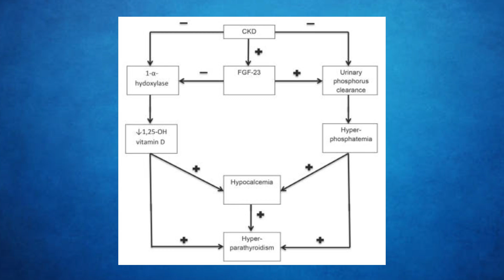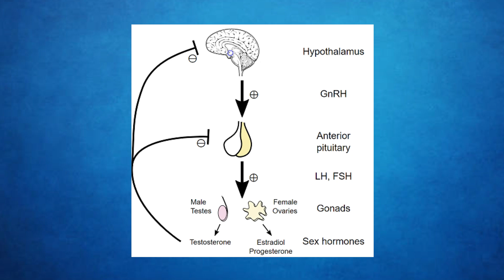Doctor Reacts to House MD Treats Sports Star With a Drug Problem S1E12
House MD Sports Medicine features Hank Wigan, a baseball player who has just returned from Asia with a drug problem. It features the usual House MD madness with a surprising twist at the end. In this doctor reacts to House MD episode, I discuss:

Tuberculosis
Fragility fractures
Vitamin D metabolism
Calcium metabolism
Chronic kidney disease
Heavy metal poisoning
Addison’s disease

Make sure to secure one of 20 member spots left for a chance to win an exclusive 1 on 1 medical coaching session with me.

Stay curious
Dr S